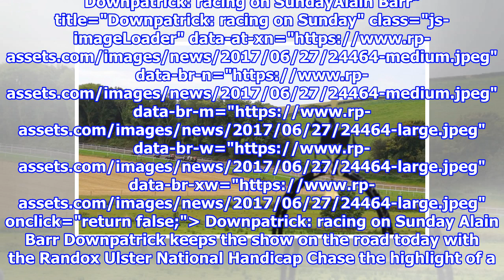Downpatrick Live: Gavin Cromwell runner backed for Ulster National success | Horse Racing News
Downpatrick: racing on SundayAlain Barr" title="Downpatrick: racing on Sunday" class="js-imageLoader" data-at-xn="